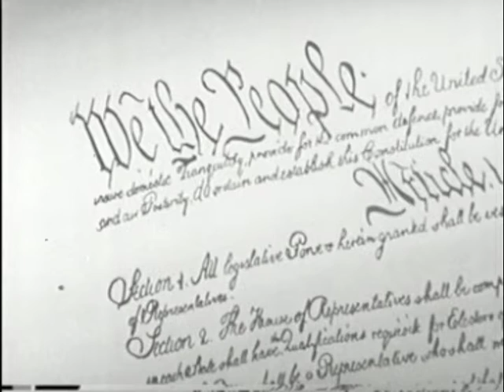Do Something About SOPA and PIPA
The Senate is voting on PIPA, SOPA's cousin, on January 24th.  That makes January 23rd the day to call your Senators and tell them to vote NO on PIPA.  Click on the link at the end of this video to sign up to get a text message on January 23rd that will automatically connect you to your Senator.